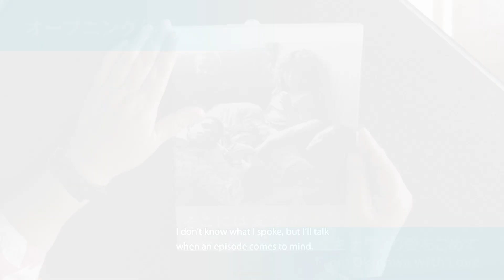第一回「Cinema at Sea - 沖縄環太平洋国際フィルムフェスティバル」予告編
第一回「Cinema at Sea - 沖縄環太平洋国際フィルムフェスティバル」が11月23日（木・祝）から11月29日（水）の7日間、沖縄県・那覇市の会場を中心に開催。本日10月11日（水）に台湾文化センターにて、コンペティション部門のラインナップを発表する記者会見が開催された。

映画祭の開催概要については、本映画祭のエグゼクティブ・ディレクターを務める黄インイクより、コンペティション部門のラインナップ発表はプログラム選考委員の上原輝樹より発表が行われた。本日の記者会見の発表内容は下記のとおり。

【開催期間】　11月23日（木・祝）〜11月29日（水）　※７日間
【開催会場】　那覇市ぶんかテンブス館テンブスホール等、那覇市内を中心とした会場
【コンペティション部門審査員長】アミール・ナデリ監督
【オープニング作品】『オキナワより愛をこめて』（日本）
【クロージング作品】『私たちはここにいる』（オーストラリア/ニュージーランド）
【コンペティション部門作品】※全９作品
『アバンとアディ』（マレーシア）、『サバイバル』（オーストラリア）、『緑の模倣者』（台湾）、『ゴッド・イズ・ア・ウーマン』（パナマ/スイス/フランス）、『オルパ　パプアの少女』（インドネシア）、『クジラと英雄』（アメリカ）、『BEEの不思議なスペクトラムの世界』（フランス）、『水いらずの星』（日本）、『ロンリー・エイティーン』（マカオ/香港）
【特別企画】
特別セレクション「Director in focus」クリストファー・マコト・ヨギ監督の特集上映
Pacific Islands ショーケース
野外上映
VR体験上映
ほか
【功労賞「マブイ特別賞」受賞者】
高嶺剛監督、高嶺組

まずゲストとして、映画祭のオープニングを飾る『オキナワより愛をこめて』から、砂入博史監督が登壇。
本映画祭については、「琉球王国はアジアのハブと呼ばれていた場所。アジアの文化が行き来するような映画祭になったら素晴らしいと思います」とコメント。本作は、沖縄を代表する写真家・石川真生さんに密着したドキュメンタリー。石川さんについて問われると、「沖縄スピリットを体現する人で、写真を撮る喜びというものが作品からにじみ出ている」と振り返り、作品について「石川さんが写真を撮った1970年の分断された沖縄と、その特異な文化背景、それを体験した彼女の言葉のどれもが面白く、まさに“石川真生丸かじり”という映画になっていると思います」と語った。

次に、コンペティション部門のうち日本からの入選作品『水いらずの星』より、越川道夫監督と主演/プロデューサーの河野知美がゲスト登壇。

河野は本作について「“芝居とは何か”をずっと呪いのように問いながら現場にいました」と主演女優として芝居を追求したことを明かし、また同時に務めたプロデューサーという役割については「映画を一本作るということは、とても大変で簡単にできることではない。勇気と覚悟を持って立ち向かわなかればいけないことだとあらためて感じさせられる現場でした」と振り返った。また、戯曲の映画化について越川監督は、「（映画用の脚本ではなく）戯曲のままやるということが決まっていたので、戯曲のままどうしたら映画になりえるのかと考える日々でしたし、それは“映画とは何なのか”ということを問うということでもありました」と語った。

最後に、アンバサダーを務める俳優の尚玄、理事を務める監督で俳優の東盛あいかがゲスト登壇。ともに沖縄出身である2人が故郷で新たな映画祭が始まることについての想いを問われると、尚玄は「デビュー作品ではコンペティション入りした東京国際映画祭に参加し、その後も世界の映画祭に参加させていただいてきましたが、当時は沖縄に映画祭がなかったので、いつか沖縄でインターナショナルな映画祭ができたらいいなというのは長年の夢でした。愛する沖縄で映画祭が始まることが心から嬉しく思います」と喜びを露わにした。

また東盛は「日本最西端の与那国島が出身で、島には映画館がなく、映画に触れることがない環境のなかで育ってきましたが、沖縄を出てから映画を観るようになり、映画を作り届ける側になってから、映画が文化や人々を繋げることができるということを強く感じています。海に囲まれている沖縄は閉鎖的なのではなく、海を通して様々ない地域とつながっている。映画祭を通じて、沖縄が海を通して国際的な文化の中継地点になったらいいと思います」と想いを語った。

続けて尚玄が、本映画祭の国際文化交流という理念についての思いを問われると、「僕が主演とプロデューサーを務めた日本とフィリピン合作の映画『義足のボクサー』（2022）は、ブリランテ・メンドーサ監督と釜山国際映画祭で出会い親交を深めて、長年温めていた企画を監督に打診するところから始まった作品でした。映画祭は、素晴らしい映画の上映というだけでなく、色んな国の人が集まって、映画について語り合いそこから新しいものが生まれてくる“出会いの場”という側面があると思います。沖縄がそういう場になってくれたら嬉しいですね」と語った。

また東盛は映画祭を通じて若い世代へ映画を届けることについて問われると「子供たちが、世界の映画を沖縄で観られるということは素晴らしいことですし、私自身、うらやましいな、と思います。この映画祭をきっかけにして沖縄から映画を作っていく次の世代が生まれていくことを願っています」と語った。最後に尚玄が、「映画祭が敷居が高いとは思われたくなくて、地元の人もふらっと映画を観に来ていただきたいですし、映画を目指す人たちも気軽に足を運んでいて、誰もが映画を観て語らうことができる、双方向な映画祭にしたいと思っていますし、沖縄ならではの映画祭ができると信じています」と映画祭を熱をもってアピールした。

開催情報
第一回Cinema at Sea - 沖縄環太平洋国際フィルムフェスティバル

【正式名称】 第一回Cinema at Sea - 沖縄環太平洋国際フィルムフェスティバル （Cinema at Sea - Okinawa Pan-Pacific International Film Festival 2023）
【主 催】 Cinema at Sea - 沖縄環太平洋国際フィルムフェスティバル事務局
【実施内容】 公式コンペティション作品上映、特集上映、トークイベント他